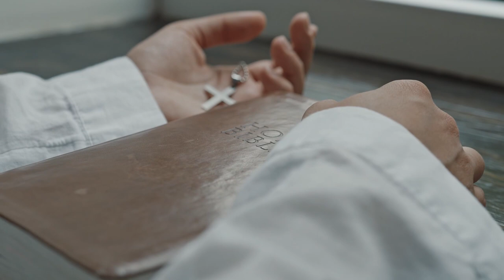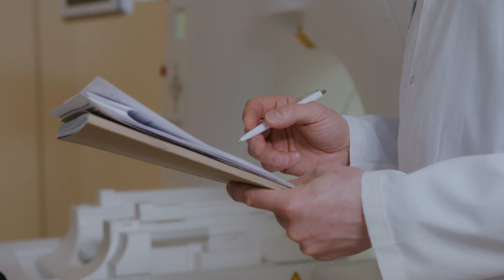The Dark History of the First Recorded Blood Transfusion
Y'all, today's story is weird, and gross and interesting all at the same time. We're learning about the first recorded blood transfusion and you won't believe who it involves.
Kara

3OAGMDTEUI959TSE

Nothing posted on this channel is medical advice, mental health advice or legal advice and is not a substitute for advice from your physician, therapist, healthcare provider or attorney.